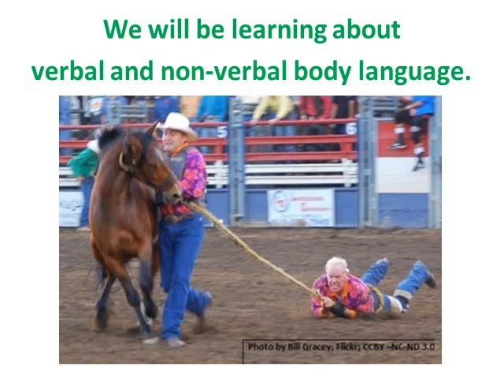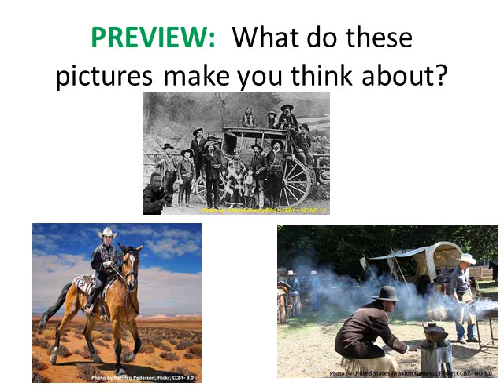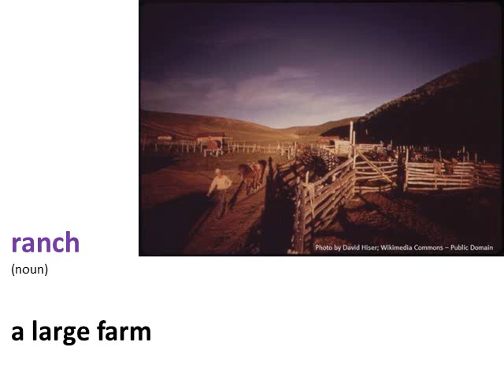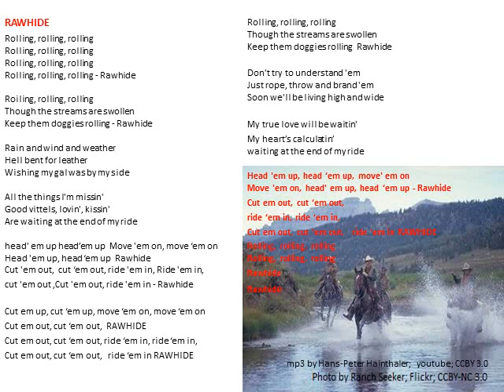Project IDEA - Delivering a PowerPoint (The Old West)